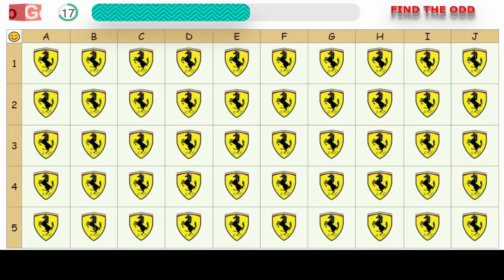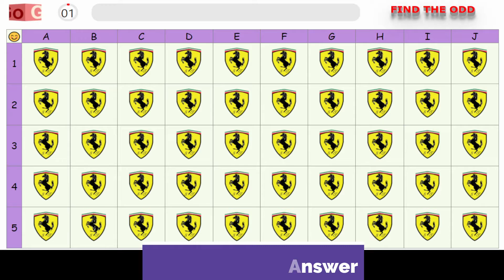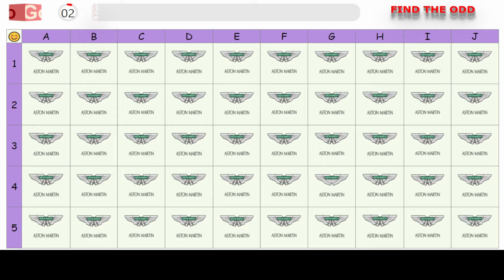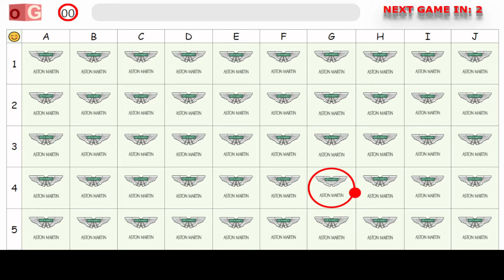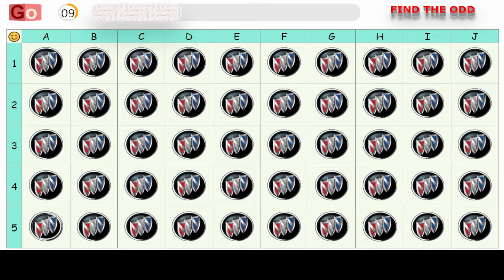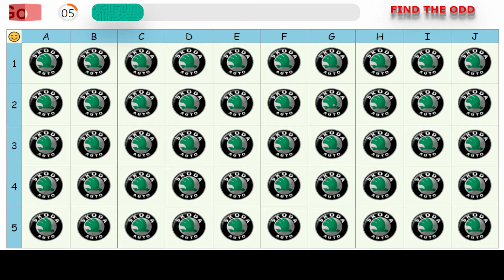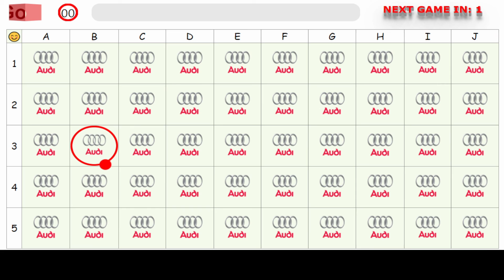Find The ODD Expensive Cars logo Out | Find Out ODD CHALLENGE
Find The ODD Expensive Cars logo Out
Find Out ODD CHALLENGE
TAGS;;
Why People Failed To Find the Odd Logo Out | Find the Odd one Out
Check How your eyes are strong to Find the Odd Logo Out